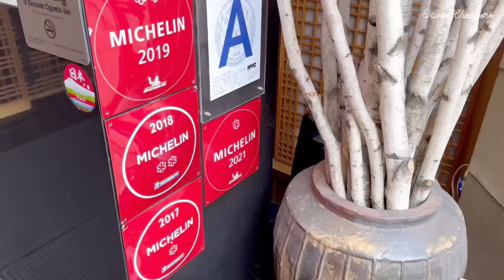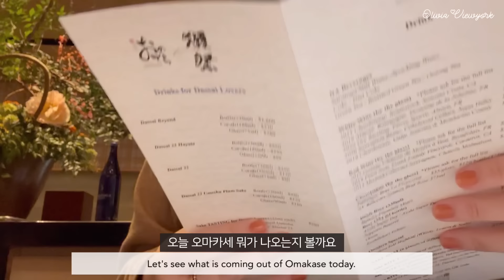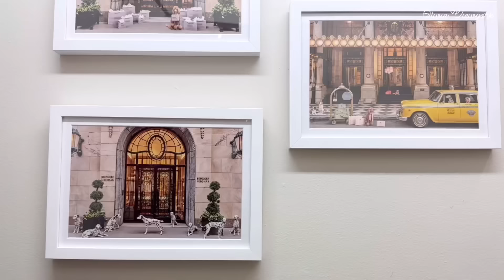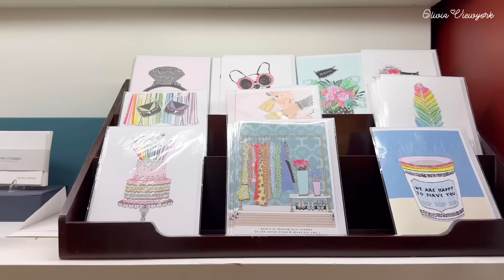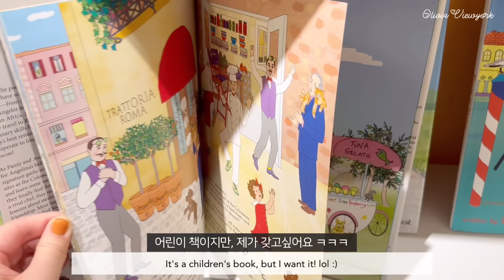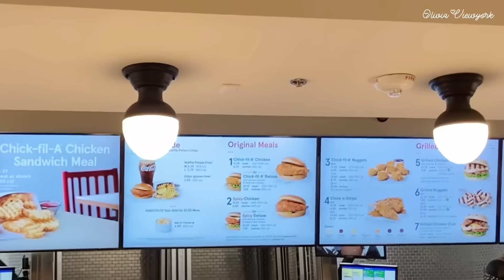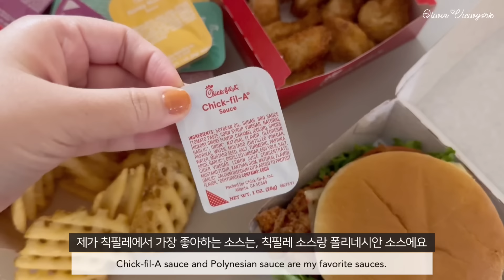뉴욕은 크리스마스 준비중! 오마카세 먹고 트리 오너먼트 구매한 미국 일상 브이로그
안녕하세요:)
오늘 영상에서는, 좋아하는 레스토랑에서 오마카세 먹고, 버그도프 백화점에서 크리스마스 트리 장식을 구매하고, 센트럴파크 산책하고 온 미국 뉴욕 맨해튼 일상 영상이에요.🎄☺️💕

hello:)
In today's video, I went to one of my favorite Japanese restaurants in Manhattan to have Omakase, visited Bergdorf Goodman department store to buy Christmas ornaments for decorating the tree, and took a walk in Central Park. 🎄☺️💕 This is a video log of New York City daily life.